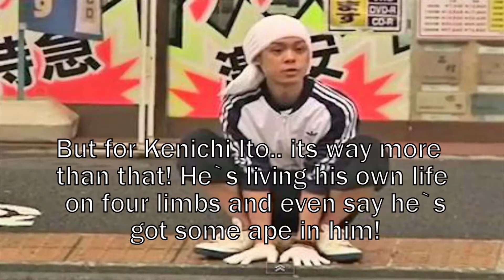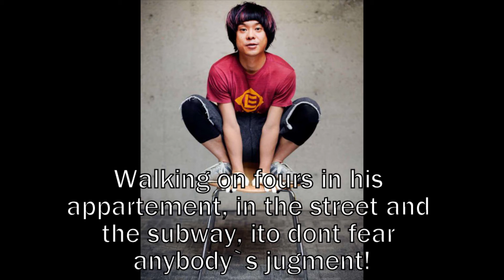Fastest 100m race on four legs!!OMG 15.71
This video is about kenichi ito`s life and also cover how he smashed the 100 meter run on fours limbs!